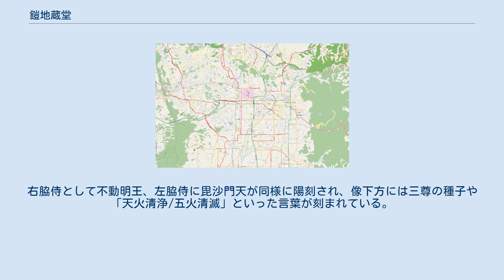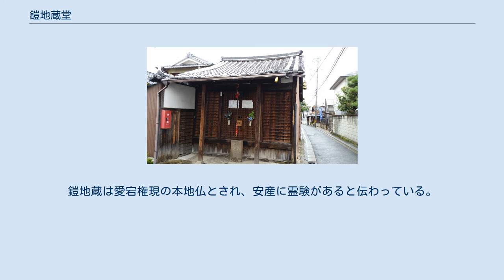鎧地蔵堂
鎧地蔵堂（よろいじぞうどう）は、奈良県奈良市紀寺町にある地蔵堂である。
紀寺町中においても通称「笠屋町」と呼ばれる一帯の角にあり、道を隔てて南側は通称「地蔵町」と呼ばれる。
本尊として鎧地蔵石像をまつる。
 福智院伽藍古絵図によると、福智院敷地境界の四隅に勝軍地蔵の祠が描かれており、この鎧地蔵堂が巽角の勝軍地蔵祠である可能性がある。
ただし、鎧地蔵尊縁起には福智院勝軍地蔵に関する記録はない。
 縁起では、「笠屋町の大火の際、この堂の隅にまで火の手が迫ったが、火災には至らなかった」と記されており、また町内では、「第二次世界大戦において、笠屋町出身兵士の戦死者が出なかったのは鎧地蔵のおかげ」と信仰を集めている。
毎年7月23日の地蔵盆は盛大に行われる。
 堂内の須弥壇中央に厨子が安置され、厨子内奥に本尊の鎧地蔵石像が置かれている。
本尊の前立として、木彫の鎧地蔵像も安置されている。
左脇壇に2体の阿弥陀如来立像、右脇壇には弘法大師坐像とかなり大きな阿弥陀如来坐像が置かれている。
 高さ75センチメートル。
長方形の石に、宝珠と錫杖を持ち、甲冑に身をかためた騎馬姿の地蔵菩薩が、半肉で陽刻されている。
右脇侍として不動明王、左脇侍に毘沙門天が同様に陽刻され、像下方には三尊の種子や「天火清浄/五火清滅」といった言葉が刻まれている。
鎧地蔵は愛宕権現の本地仏とされ、安産に霊験があると伝わっている。
石仏の作られた年代は明らかではないが、鑑定によると室町時代の作とされる。